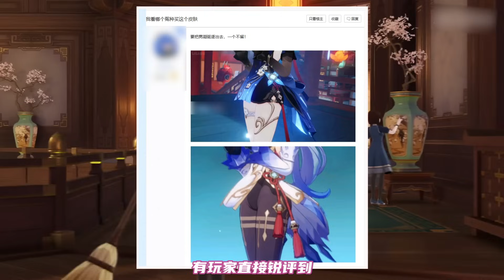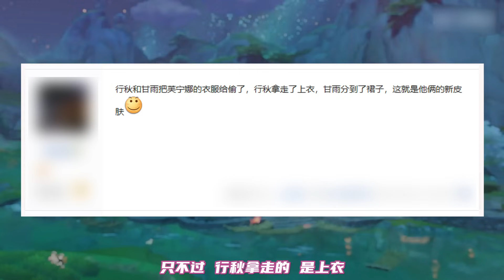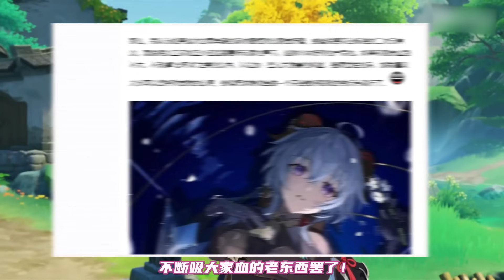（原神）太平庸了？还不如原皮肤！甘雨/申鹤/行秋新衣装引热议！无特效168的四星皮？大家会买吗？提瓦特风尚PV - 寒月浸霓裳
哈喽，大家好。
希望大家多多关注，多多订阅。